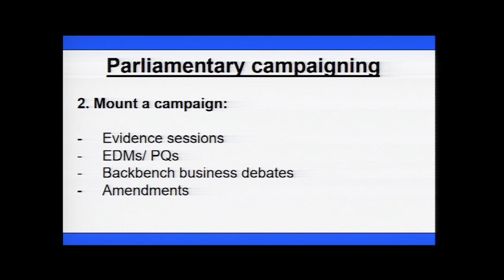Changing the law through cross-party campaigning - an insider view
Delyth Jewell helped bring in a new law on stalking by working cross-party, bringing in survivor stories and getting support from across the stakeholder base to build support for the legislation.

Delyth was presenting at the 2-day 2017 Campaigning Forum (March in Oxford, UK) - Europe's favourite annual gathering of campaigners. See the agenda and links to videos and slides at ECFLive.fairsay.com.

The Campaigning Forum was previously called the eCampaigning Forum (=ECF).